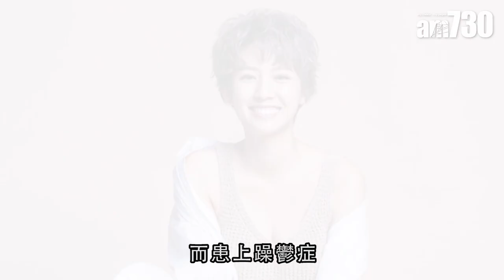【娛樂】鄧佩儀：珍珠奶茶好浪漫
鄧佩儀出席劇集宣傳活動，身在洛杉磯的王梓軒錄影短片與她一齊飲珍珠奶茶。「我好愛珍珠奶茶，不過從未有男仔請我飲，如果有，我會覺得好浪漫。」

bmgproductionmusic